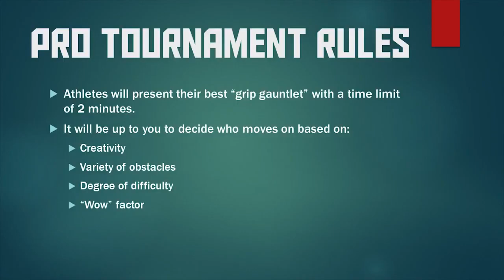Abby Clark vs. Addy Herman | NNL Pro Tournament Women's Final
One's a two-time World's Strongest Ninja, the other has been the wire to wire power rankings leader for over a year. Who out of these incredibly strong women will earn your vote as the first Pro Tournament champion?